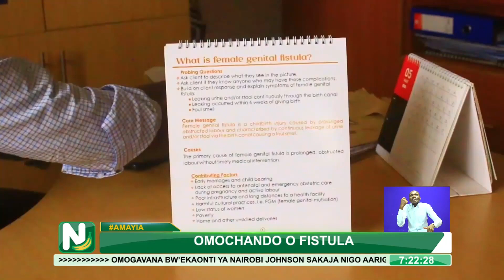Call For Women Suffering From Fistula To seek Medication And Restore Their Dignity